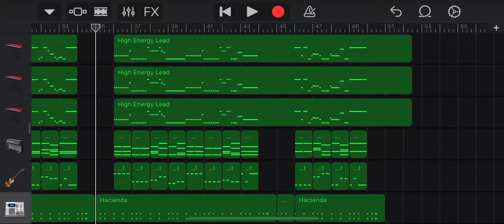Twitterのやつその2